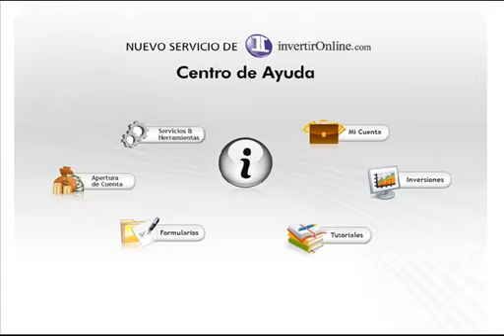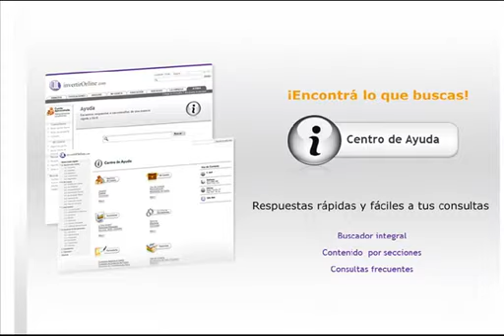Novedades y Servicios invertirOnline - Octubre - Noviembre 2009